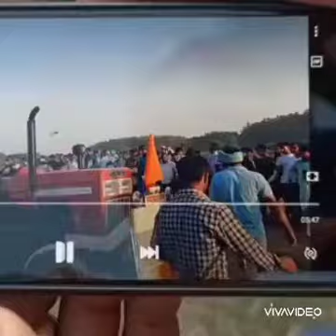sawraj 855 stunt fail in haryana subash lathwal mundlana mis break